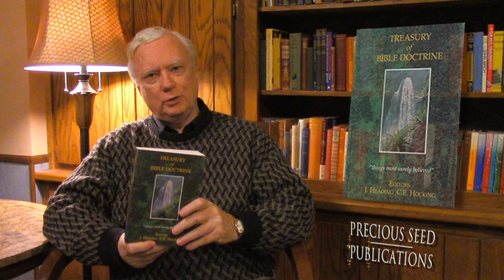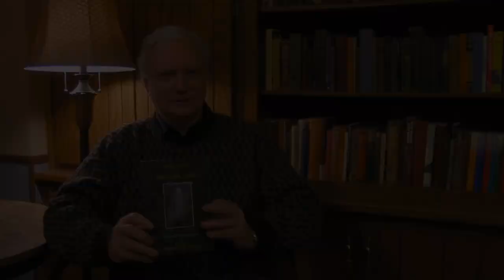Recommended Book: Treasury of Bible Doctrine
Many claim to be on a journey to "find themselves." Search no further! As far as God is concerned, you can find yourself in either Group 3 or Group 4 of this video (hopefully Group 4!). A helpful animation explains what R. J. K. Jeffrey describes in his article, "Paul's Seven Men," part of a book reviewed by Jabe Nicholson. It's newest edition is available here from Precious Seed International